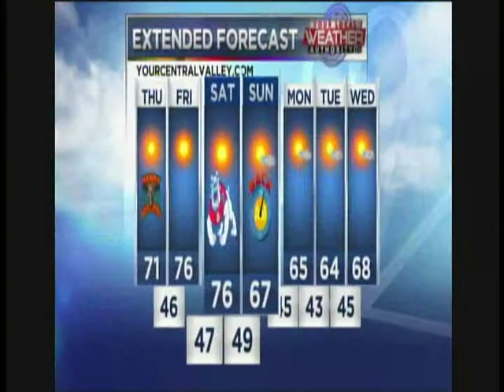KSEE 24 Midday - 2013-10-31 - 3rd segment (talks about changes, shows off new set)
Thursday, October 31, 2013 marked the first full day of KSEE 24 using its new logo & news graphics package.  KSEE Midday news anchors: Carina Corral & George Takata.  Weather anchor: Heidi Waggoner.  Feature reporter: Matt Otstot.